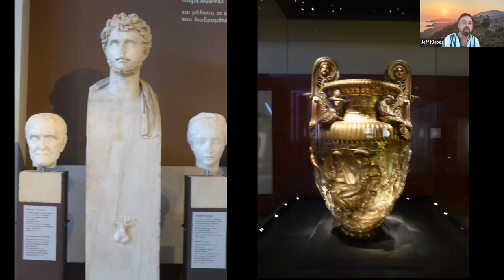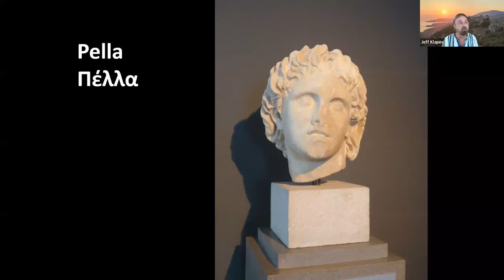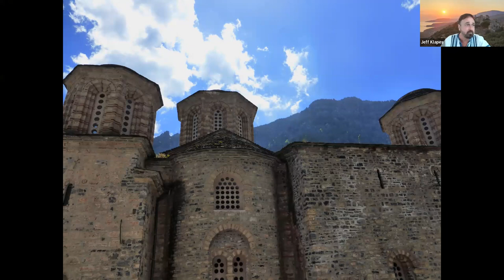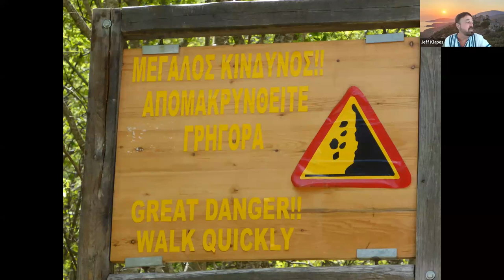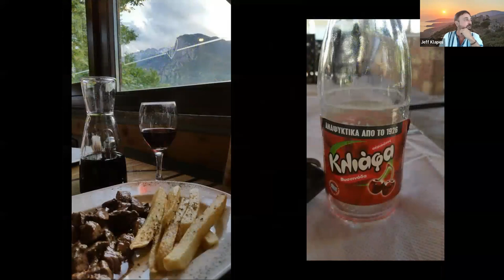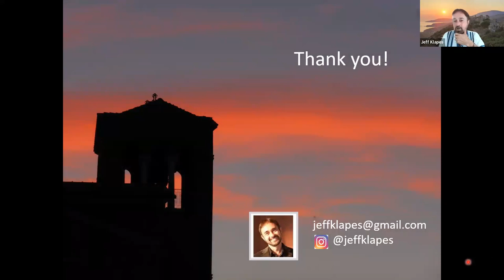A Trip To Macedonia, Greece with the Traveling Librarian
Join Jeff Klapes, the Traveling Librarian, for another of his popular armchair travel presentations. This series highlights travel photography and stories and travel tips about destinations around the world. This month, journey to the northern provinces of Greece. This is the land of Philip and Alexander the Great, and the ruins of their palaces and tombs are still waiting to be explored. It's also the home of beautiful Thessaloniki, Greece's second largest city, and stunning mountain censer as you head inland toward the border with Albania. Jeff is the recently retired Head of Reference Services at the Lucius Beebe Memorial Library in Wakefield and an avid traveler and photographer.